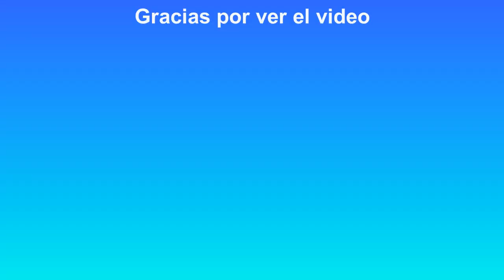Rock ´n Road/Bomberman Hero #22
Ya llegamos al castillo Primus.